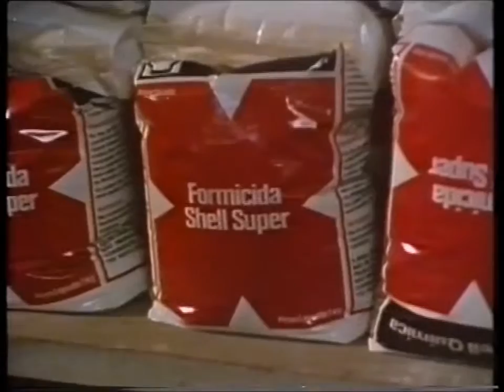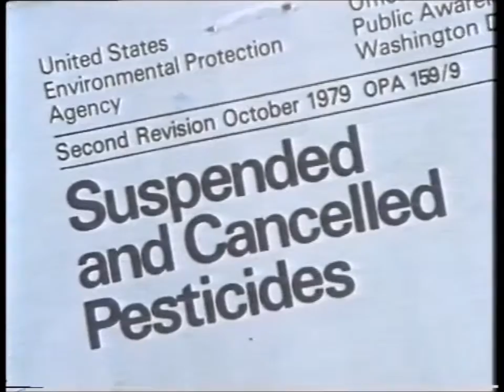For Export Only - Pesticides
The export of pesticides banned in the West, to third world countries.

The export of pesticides banned in the West, to third world countries, and the disastrous effects of this policy.

Made in 1981 this film reflects the cultural attitudes of the country and language of the time it was made. The issues raised are timeless. The film quality may not be to modern standards.